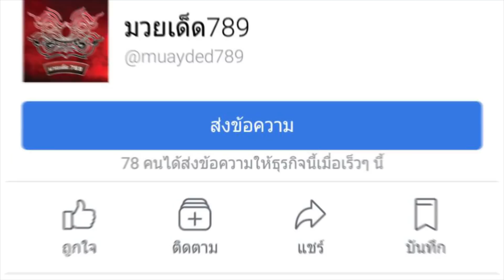รวมช็อตน็อคเอ้าท์ 15-21 ตุลาคม ! ทุกเวที ทุกสนาม | มวยเด็ด789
รวมช็อตน็อคเอ้าท์ สัปดาห์นี้ ! ทุกเวที ทุกสนาม
ชอบกดไลท์ กดแชร์ เป็นกำลังใจให้ทีมงาน ด้วยนะครับ